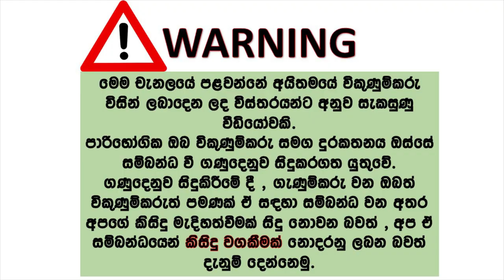Car for sale | ikmn lk wahana | vehicle for sale in srilanka